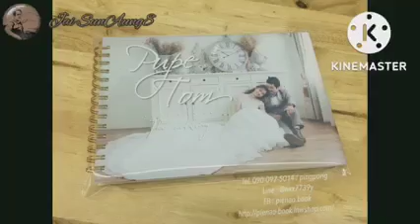ၵႂၢမ်း ႁၵ်ႉၼႂ်းပပ်ႉDiary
တႅမ်ႈ/ႁွင်ႉ/ၶူးၸႆၢးမူး

เพลง กวาม ฮักในปับDiary
แต่งเนื้อร้อง ทำนอง คำร้อง
ครูจายมู